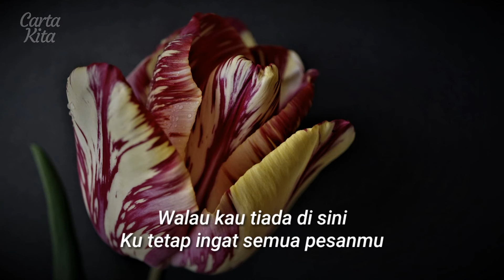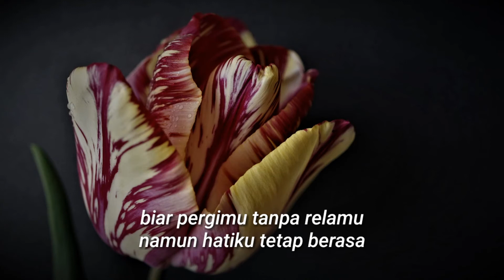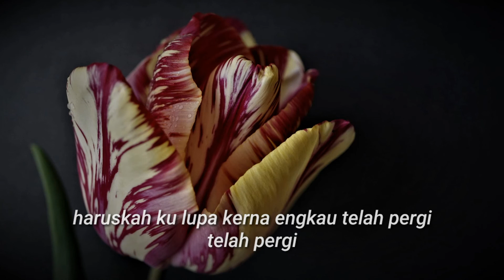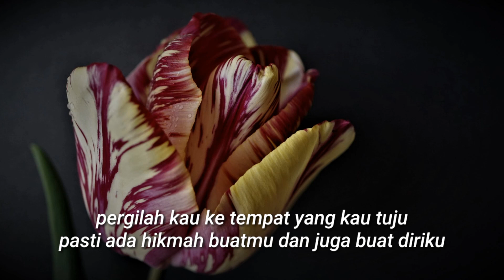Patah Seribu - Shila Amzah (Lyrics) (Lagu Throwback #2)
Welcome to Carta Kita

Lagu Throwback Pilihan #2
Patah Seribu - Shila Amzah (Lyrics)